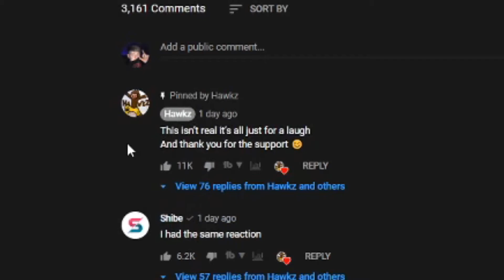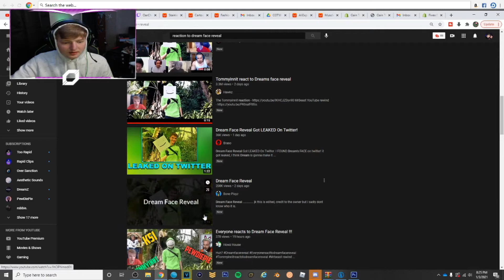Tommyinnit reacting to DREAM FACE REVEAL...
Today we watch as Tommyinnit reacts to Dream doing his FACE REVEAL in MrBeasts YouTube rewind!

- Rapid Two -